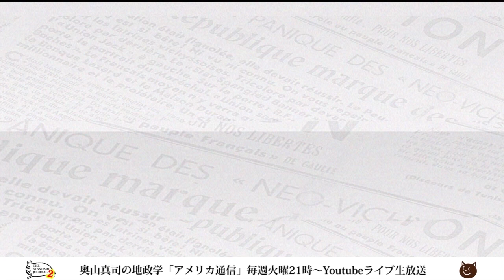米ジャーリストが北朝鮮に突撃取材。北朝鮮の日常ってどうよ？｜奥山真司の地政学「アメリカ通信」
【この動画の内容は…】米国メディアのジャーナリスト集団が、5日間に渡って北朝鮮に突撃取材を敢行！謎に包まれた実態は暴かれたのか？

▼出演者▼
◎奥山真司
1972年横浜市生まれ。地政学・戦略学者。戦略学Ph.D.(StrategicStudies)。国際地政学研究所上席研究員。戦 略研究学会編集委員。日本クラウゼヴィッツ学会理事。カナダ・ブリティッシュ・コロンビア大学(BA)卒業後、英国レディング大学院で、戦略学の第一人者コリン・グレイ博士(レーガン政権の核戦略アドバイザー)に師事。現在、国際関係論、戦略学などの翻訳を中心に、セミナーなどで若者に国際政治を教えている。日本にほとんどいないとされる地政学者の旗手として期待されており、ブログ「地政学を英国で学んだ」は、国内外を問わず多くの専門家からも注目され、最新の国家戦略論を紹介している。著書に『地政学アメリカの世界戦略地図』(五月書房)のほか、翻訳書として、『インド洋圏が、世界を動かす』(ロ パート・カプラン著、インターシフト)、『中国4.0暴発する中華帝国』(エドワード・ルトワック著、文春新書)などがある。（※詳細は

◎和田憲治（株式会社オンザボード代表）言論系人気番組の数々をプロデュース